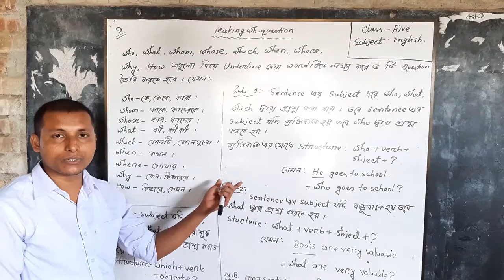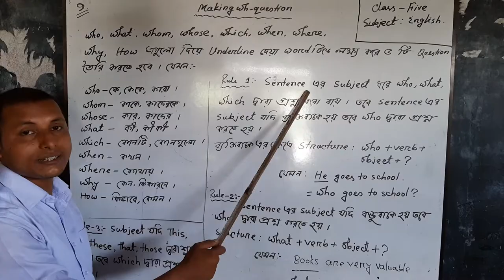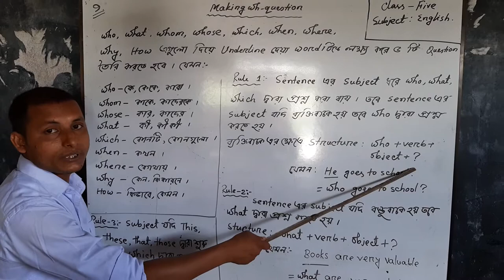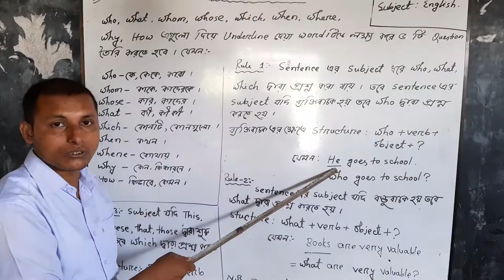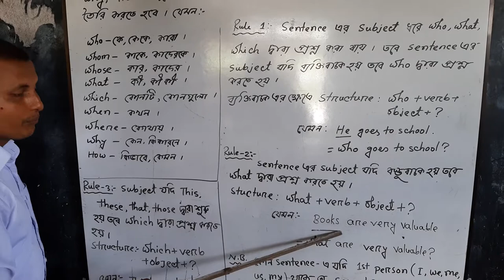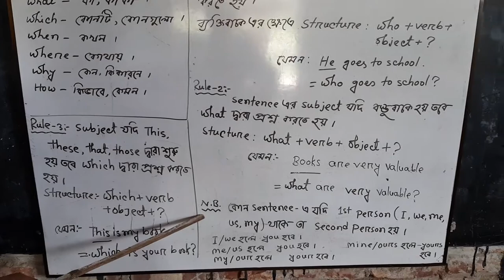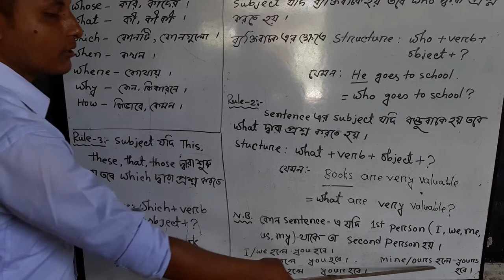Class three to Five Wh question lecture 1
Class Five English for Today